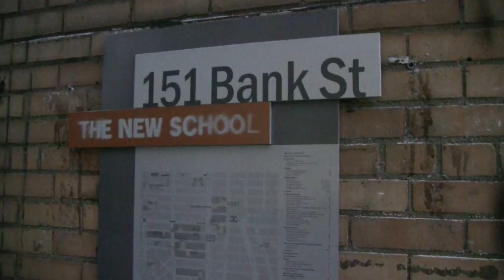Michelle Krusiec Made in Taiwan Show - Trailer w/stage Clips-SHOW SOLD OUT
Actress/Writer Michelle Krusiec introduces her Solo show, "Made in Taiwan." Features clips of her stage show and appearances in past films.

"A Chinese American Sandra Bullock" (NY Post). Krusiec's comedy-drama entwines dysfunctional family, cultural confusion, and suburban desperation. Pimped out by a Taiwanese mother, cowed by an American naval father, this coming of age story is both poignant and hilarious.

Writer/Performer: Michelle Krusiec
Director: Andy Belser
Development: Michelle Krusiec and Chris Stone
Stage Manager: C.J. Mellides

Presented as part of the New York International Fringe Festival in August 2010.

Fri 20@9 .30pm
Mon 23@ 9.30pm
Tue 24@ 9.30pm

More info at:
and Facebook/Made in Taiwan Fan page